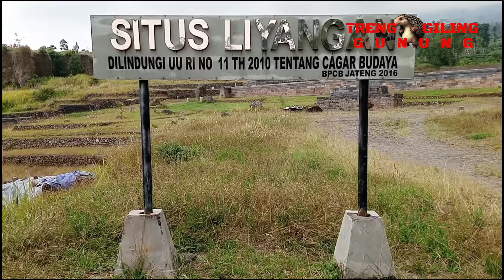RIBUAN TAHUN TERKUBUR MATERIAL VULKANIC DARI GUNUNG SINDORO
Secara administratif Situs Liyangan berada di Dusun Liyangan, Desa Purbosari, Kecamatan Ngadirejo, Kabupaten Temanggung, Provinsi Jawa Tengah. Area ini  terletak di lereng timur laut Gunung Sindoro. Setelah sempat terkubur lama situs ini diketahui keberadaannya kembali saat tidak sengaja ditemukan oleh penduduk yang sedang menambang pasir pada tahun 2008. Situs tersebut terkubur material vulkanik setebal 9 meter.

Penemuan awal adalah berupa struktur kaki candi dengan yoni persegi panjang di atasnya. Struktur tersebut ternyata bukan struktur tunggal. Selanjutnya dalam proses penelitian, banyak ditemukan struktur-struktur lain serta beberapa artefak. Temuan selanjutnya terjadi bersamaan dengan kegiatan penambangan pasir melengkapi penemuan-penemuan sebelumnya yaitu berupa dua buah struktur batu yang terletak bersebelahan. Posisi kedua struktur ini di sebelah tenggara struktur bangunan candi yang telah ada sebelumnya.

Temuan struktur I merupakan terusan dari temuan struktur batu yang pernah ditampakkan dalam ekskavasi Balai Arkeologi bulan April 2010. Posisi kotak ekskavasi Balai Arkeologi berada pada jarak 2 m di barat laut struktur bangunan kayu. Temuan tatanan batu dihasilkan bersamaan dengan kegiatan penggalian pasir pada area tersebut. Saat ini dimensi tatanan batu yang telah tampak adalah panjang 2 m dan tinggi 1,5 m. Belum diketahui kedalaman lapisan batu temuan baru tersebut. Semua batu penyusun merupakan tatanan batu polos.